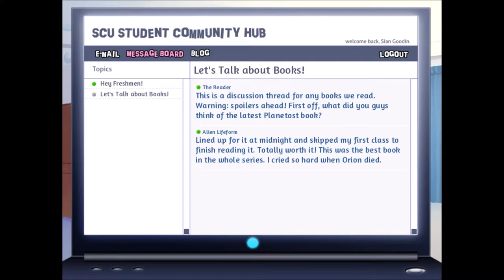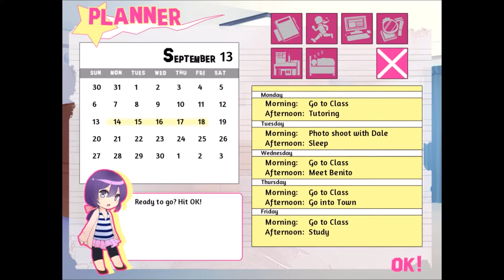Drunken Otome: Part 13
Watch two drunk people ruin a good visual novel (Backstage Pass) with their rambling insights and horrible, horrible voices. Started under bribery, this series is nothing but excellence!
Oh, by the way, headphones are a bad idea.

Title: Backstage Pass
Genre: Indie, Simulation, Early Access
Developer: sakevisual
Publisher: sakevisual
Release Date: May 30, 2014